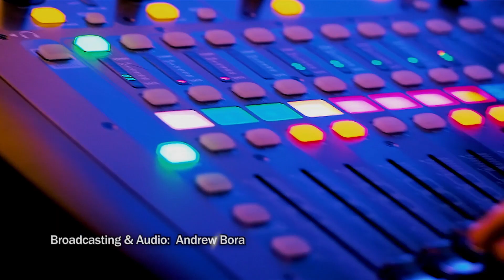Întreabă Cuvântul – 2021/Trim 2/Studiul 13 – "Viața în noul legământ"